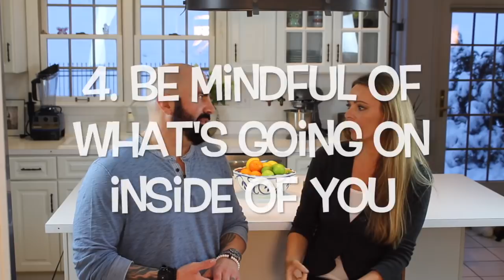Anger Management for Relationships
5 Keys to Anger Management in Relationships!
Dr. Christian Conte with Kristen Conte

Song: Always by Stephen Keech